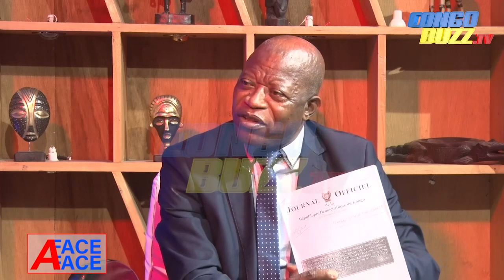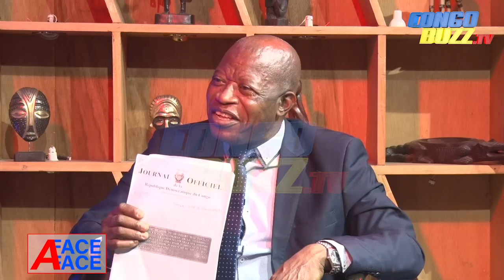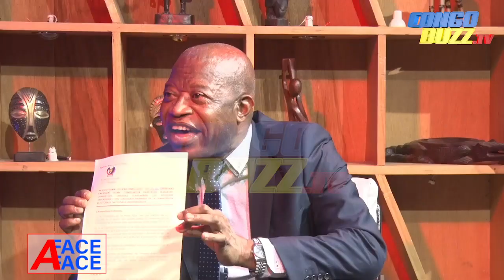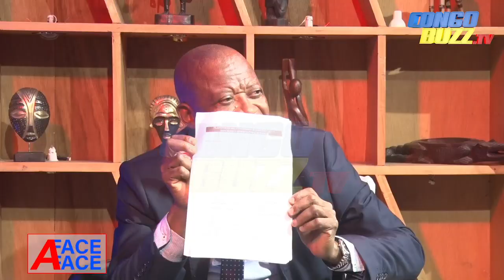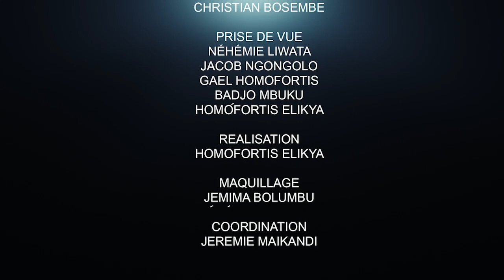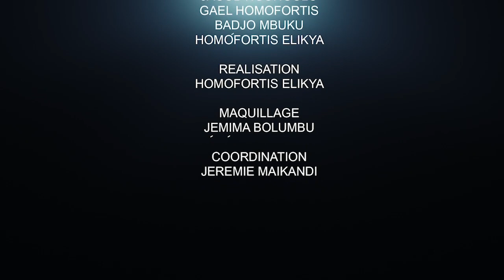FAYULU,KATUMBI ONT TOUS SIGNÉ? LES DÉCLARATIONS TROUBLANTES DU PROF MBATA